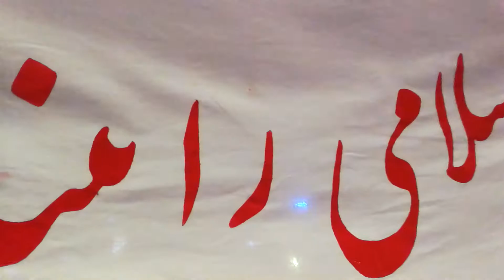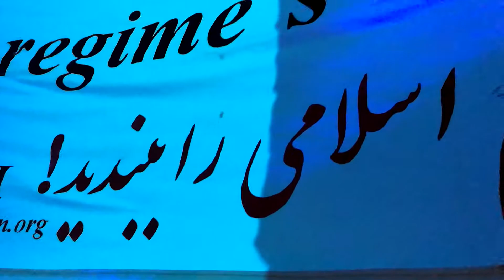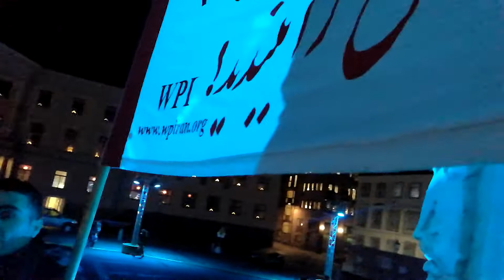تظاهرات در گوتنبرگ - ۱۲ دی